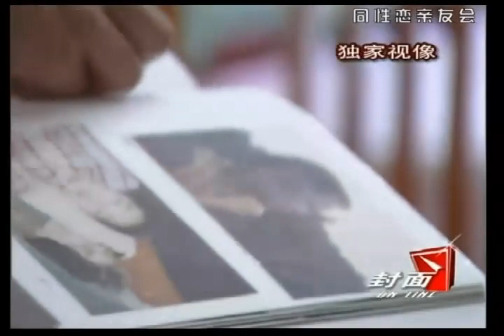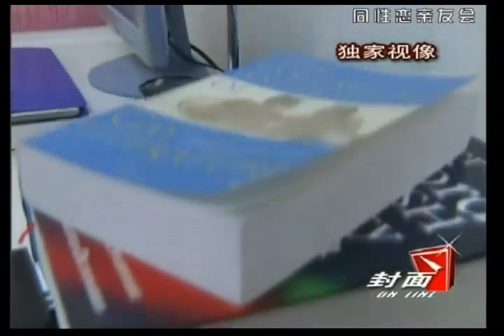勇敢的母亲——吴幼坚(同性恋亲友会)